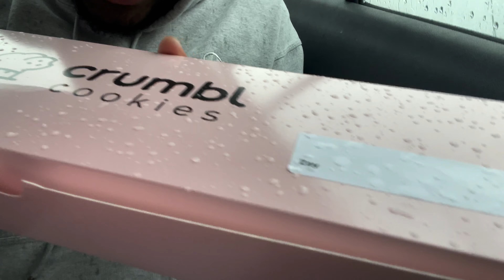Tasting Crumbl Cookie And It Was So… (Gone Wrong)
I Am Not Leavin Y’all Again I Am Back And Ready To Grind For Real! Love Me Or Hate Me Remember The Name Zayden!

Zay Out Ya Digggg!!!